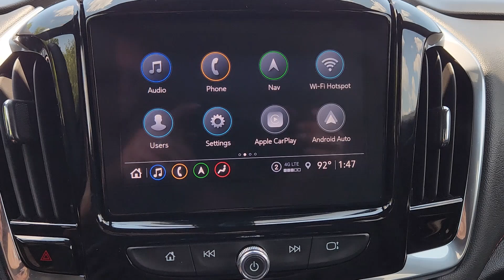2023 Chevrolet Traverse Frisco, Prosper, Celina, Sherman, Plano PC179837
Sterling Gray Metallic Used 2023 Chevrolet Traverse RS available in Denison, Texas at Classic Chevrolet Cadillac of Denison. Servicing the Frisco, Prosper, Celina, Sherman, Plano TX area.

Clean CARFAX. Sterling Gray Metallic 2023 Chevrolet Traverse RS AWD 9-Speed Automatic 3.6L V6 SIDI VVT AWD.brWe Live By Our Motto: Relax and Enjoy the Difference. Free Home Delivery Easy No-Hassle Buying; Come see us at our brand new state of the art facility: 899 South US Hwy. 75 Denison TX 75020.brOdometer is 12593 miles below market average!brClassic Chevrolet Cadillac Texoma is proud to offer this attractive-looking 2023 Chevrolet Traverse in Sterling Gray Metallic This vehicle has passed our comprehensive inspection and comes with the following features; AWD 10 Speakers 3.49 Axle Ratio 3rd row seats: split-bench 4-Wheel Disc Brakes 6-Way Power Front Passenger Seat 8-Way Power Driver Seat Adjuster ABS brakes Air Conditioning Alloy wheels AM/FM radio: SiriusXM with 360L Apple CarPlay/Android Auto Auto High-beam Headlights Auto-dimming Rear-View mirror Automatic temperature control Bose Premium 10-Speaker Audio System Feature Brake assist Bumpers: body-color Compass Delay-off headlights Driver door bin Driver vanity mirror Dual front impact airbags Dual front side impact airbags Electronic Stability Control Emergency communication system Exterior Parking Camera Rear Four wheel independent suspension Front anti-roll bar Front Bucket Seats Front Center Armrest Front dual zone A/C Front Passenger 2-Way Power Lumbar Front reading lights Fully automatic headlights Garage door transmitter Heated door mirrors Heated Driver & Front Passenger Seats Heated front seats Heated steering wheel Illuminated entry Leather steering wheel Low tire pressure warning Navigation System Occupant sensing airbag Outside temperature display Overhead airbag Overhead console Panic alarm Passenger door bin Passenger vanity mirror Perforated Leather-Appointed Seat Trim Power door mirrors Power Driver Lumbar Control Power driver seat Power Liftgate Power passenger seat Power steering Power windows Premium audio system: Chevrolet Infotainment 3 Plus Radio data system Radio: Chevrolet Infotainment 3 Plus System w/Navi Rear air conditioning Rear anti-roll bar Rear reading lights Rear window defroster Rear window wiper Remote keyless entry Roof rack: rails only Security system SiriusXM w/360L Speed control Speed-sensing steering Spoiler Steering wheel mounted audio controls Tachometer Telescoping steering wheel Tilt steering wheel Traction control Trip computer Turn signal indicator mirrors Variably intermittent wipers Voltmeter and Wheels: 20 Dark Aluminum.